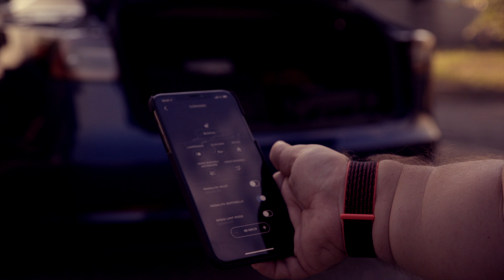Baule automatico tesla model 3 teslaoffer ! model 3 accessori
I ragazzi di TeslaOffer hanno fatto un grande favore alla mia tesla model 3 , in italia finalmente disponibile il kit per automatizzare l'apertura del baule !! portellone elettrico forever !

Questa è una tesla news ! Model 3 non ha di serie il portellone elettrico e per me è un problema ! un tesla problema ! :D Ma ovviamente per ogni problema c'è modo di risolvere con un accessorio di tesla model 3 !

valido fino al 31 Agosto 2019

Spero che il video ti sia piaciuto! Lascia un commento! ed un bel like!!! :) ahaha

Se vuoi aiutarmi un po con le traduzioni dei miei video questo è il link che puoi usare :

Se ti interessa qui c'è qualche link utile :

Il mio film preferito
Il mio gioco preferito

Attrezzatura Video e Viaggi:

VLOG per esterni
Telecamera fissa per interni auto e frontale
Telecamera in studio
Computer per il montaggio

Matteo ^_^